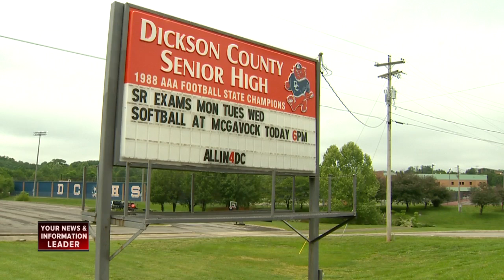Senior Prank In Dickson County Goes Too Far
Nearly a dozen students from Dickson County High School got themselves in hot water tonight after a senior prank went too far.